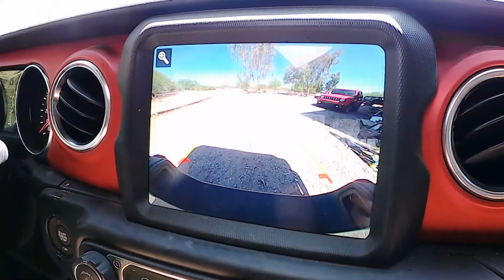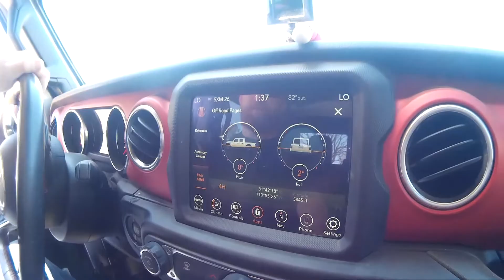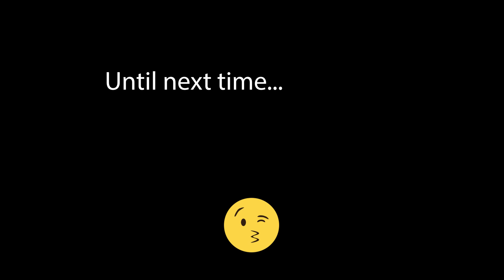Jeepin Elephant Head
Elephant Head is in Southern Arizona. If you see it at the right angle, it looks like an elephant, hence the name. Whipple Observatory is up there too. We didn't get to the observatory, but we did drive up to the radio tower. No difficulty what so ever, just a nice ride.